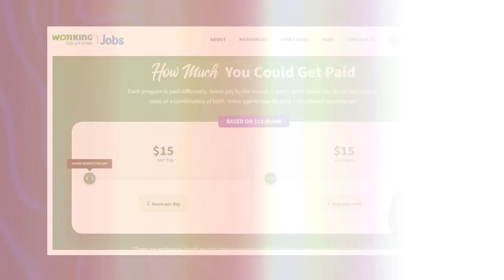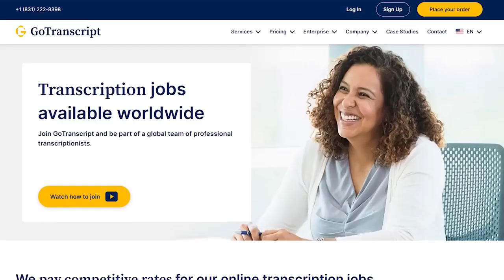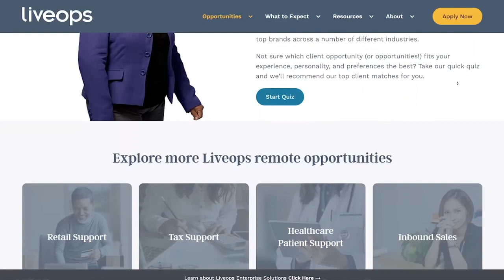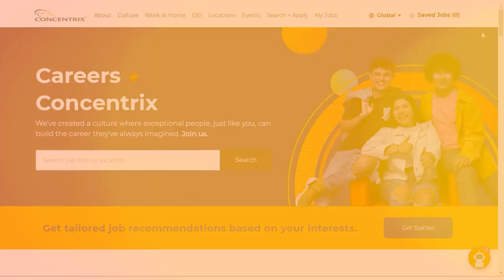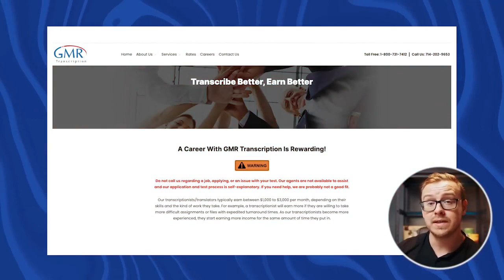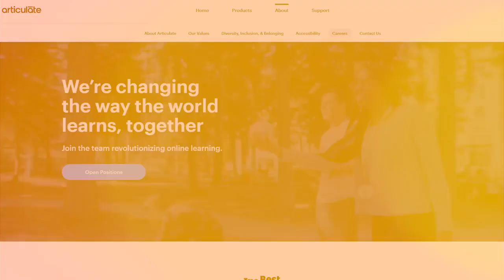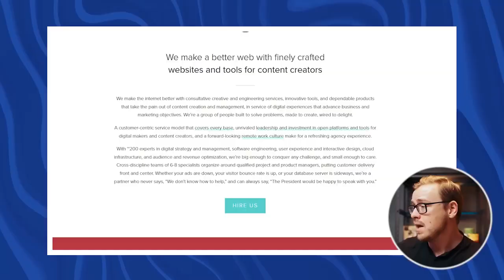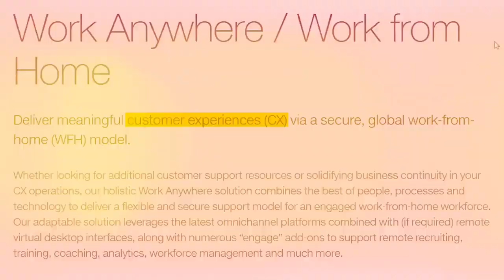17 Global Companies Hiring Right NOW!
17 Global Companies Hiring Right NOW!
🌍 Are you ready to take the leap into a new career? In today’s video, we reveal **17 companies hiring people worldwide**! From tech giants to innovative startups, explore incredible job opportunities that will unlock your potential no matter where you are. Whether you're a seasoned professional or just starting out, this global hiring guide is packed with valuable insights and tips to land your dream job. Don't miss out on the chance to work for prestigious companies eager to expand their teams internationally. ✈️💼
17 companies hiring people worldwide#feel
17 Global Companies Hiring Right NOW!